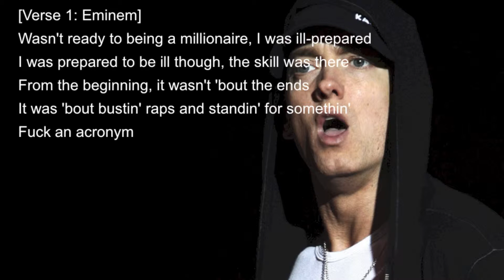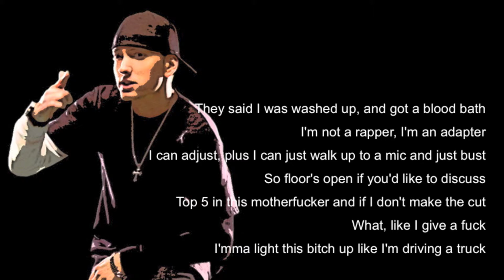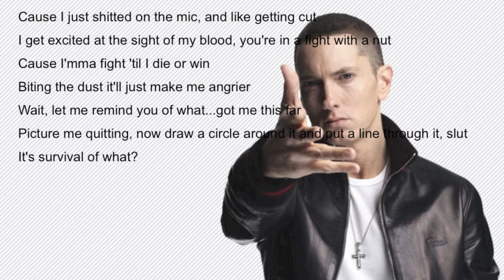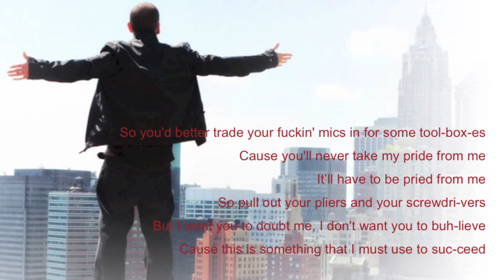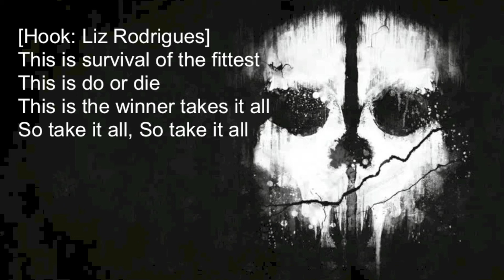Eminem - Survival Lyrics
Lyric Video to eminem's "Survival"
also i have other eminem lyric videos on my channel such as "rap God' AND "the monster" if you want me to do more or request a song for me to do lyrics for say so in the comments THANKS :)